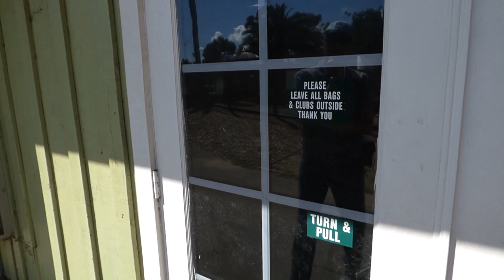Erase Una vez en la Mesa.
Music from Uppbeat (free for Creators!)